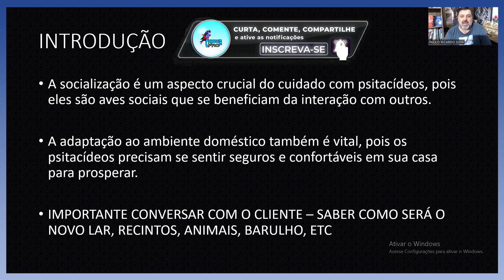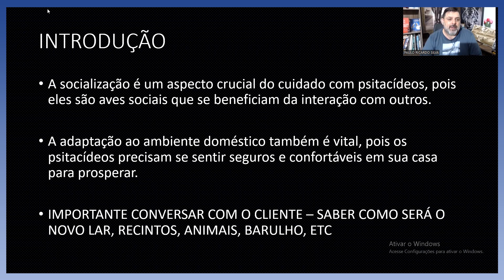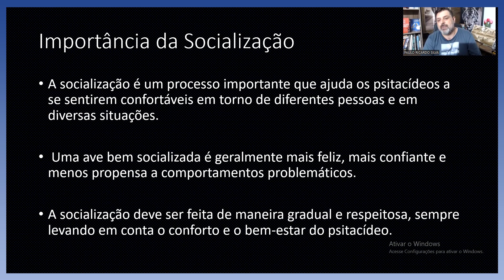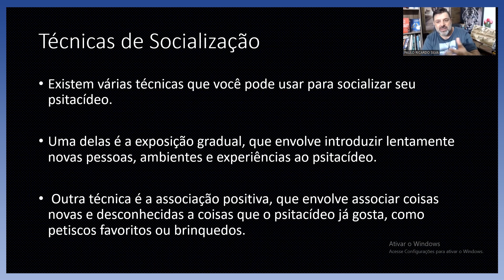Socialização de Aves O Segredo para uma Convivência Harmoniosa em Casa!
Descubra o fascinante mundo da socialização de aves e como ela é o segredo para uma convivência harmoniosa em casa! Neste vídeo, exploramos dicas práticas, cuidados especiais e os benefícios de garantir que suas aves estejam felizes e adaptadas ao ambiente doméstico.

✅Saiba muito mais ⬇️
🤓 Adquira agora o seu E-book *O Segredo para Lucrar Criando Aves*

👨‍👩‍👦Participe da comunidade Criador Pro⤵️